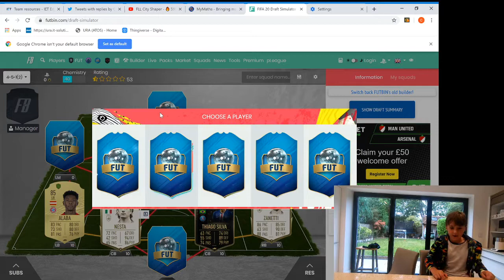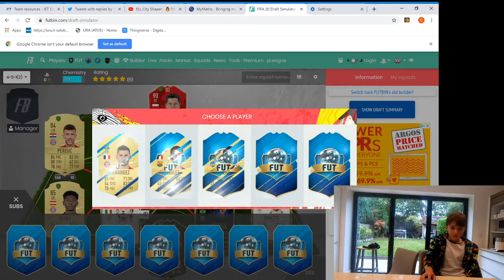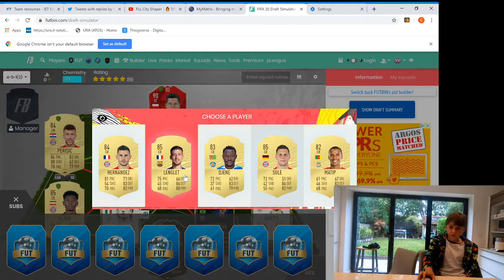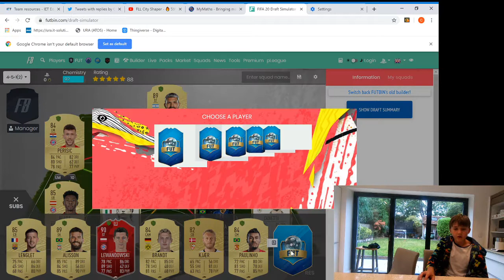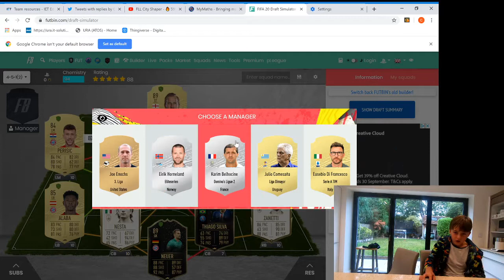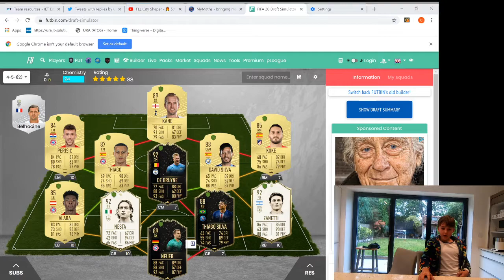Sean's epic FIFA Foot Draft 2020